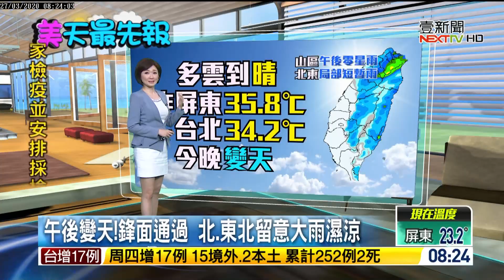好天氣剩白天！ 午後鋒面接近北東防雷雨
今（27）上午各地仍是多雲到晴的好天氣，北部高溫可達30度，中南部則上看至32度，此外，由於北部東部熱對流旺盛，容易出現零星降雨，民眾外出記得攜帶雨具，以備不時之需。從今晚開始，新一波鋒面將通過台灣，周末假期將降溫又降雨，中部以北地區低溫甚至只有17-18度，提醒民眾注意保暖，出門加件外套禦寒。